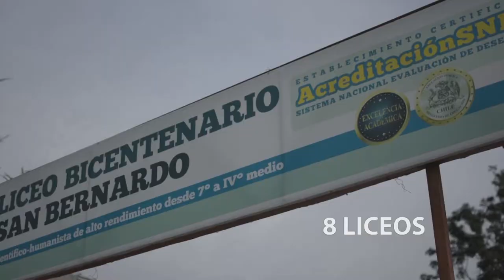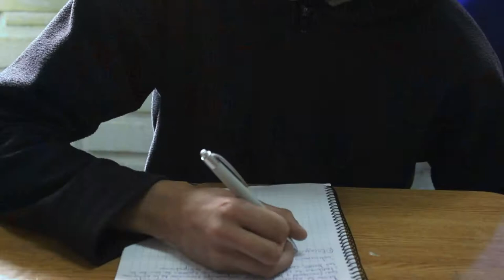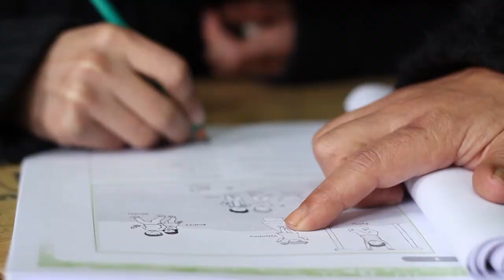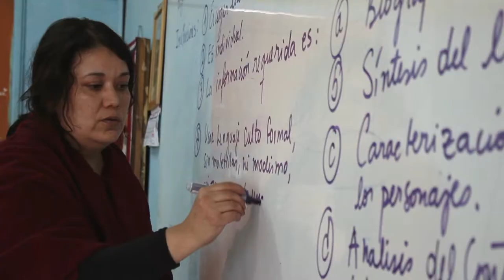4 LICEO POLIVALENTE LUCILA GODOY ALCAYAGA